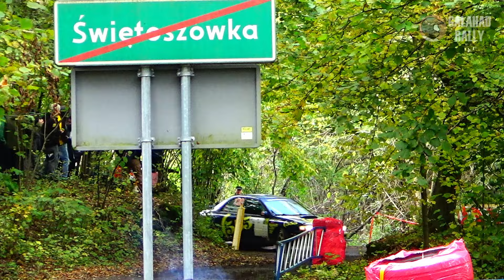ERC Rajd Śląska 2024 | SKOKI, AKCJA, PODBICIA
8. Rajd Śląska 2024. 7 runda ERC 2024 (Rajdowe Mistrzostwa Europy). 6 runda RSMP 2024 (Rajdowe Samochodowe Mistrzostwa Polski.
OS4 Gmina Jasienica 1
OS7 Gmina Jasienica 2
OS11 Województwo Śląskie 1 (Kiczyce)

FULL HD 60FPS nagrane kamerą Sony HDR-CX405.